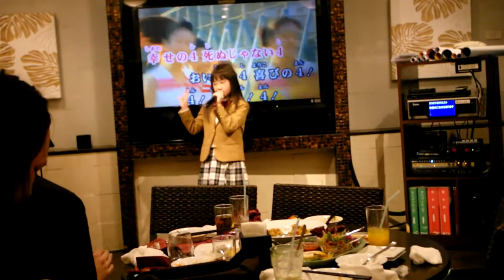Sakura Gakuin Aftershow Party 26/03/15 - 07